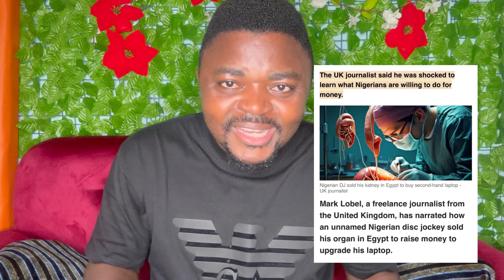Nigerians need to Give This UK Journalist WOTOWOTO for Disrespecting Nigerians on the British Media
A Uk journalist has seriously disrespected Nigerians with a shocking report on the British media. His report was looking down on Nigerians claiming that a Nigerian sold his kidney in Egypt for a second hand laptop. The British journalist makes Nigerians look cheap and desperate to do anything for money. Nigerians are amazing people who are very hardworking